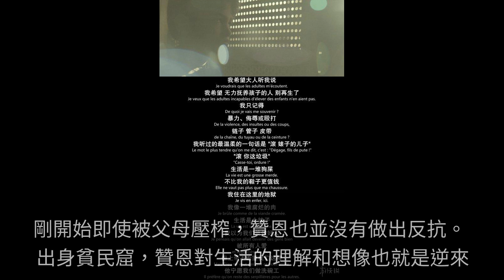《何以為家》揭露的不僅僅是貧窮更多的是人性